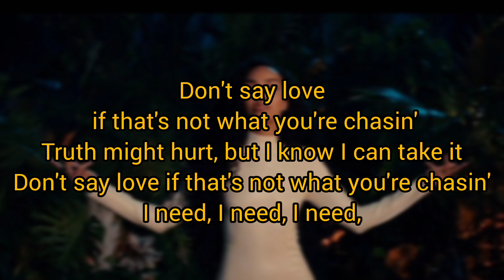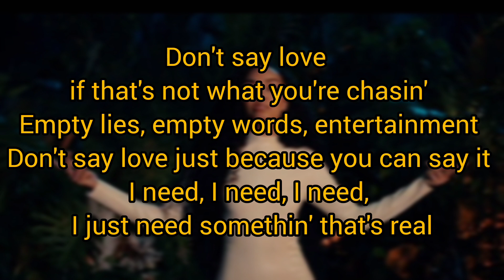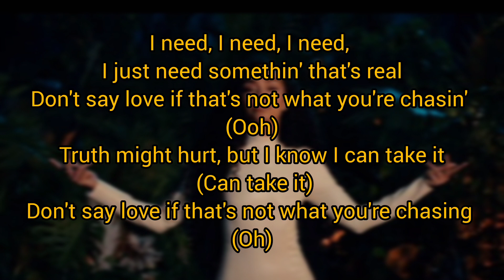Don't say love - leigh Ann Pinnock (lyrics)